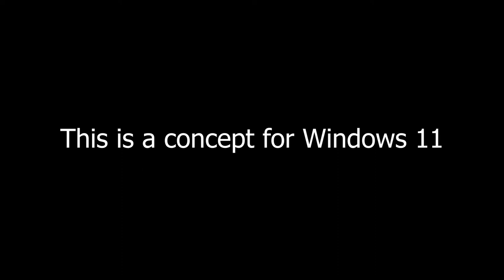Windows 11 2021.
During the Microsoft Build 2021 conference, Satya Nadella confirmed that the "next generation of Windows" is coming very soon. So is Windows 11 finally coming? Or is it going to be called "The New Windows" or Windows 10.1 or Windows 10 21H2?   This is A concept video that shows what the Windows 11 Experience will look like.

Also, would you like your Advert to look as great as this video?